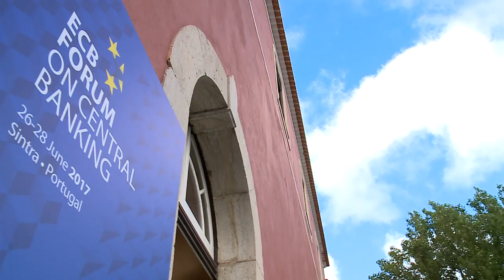Highlights ECB Forum on Central Banking 2017